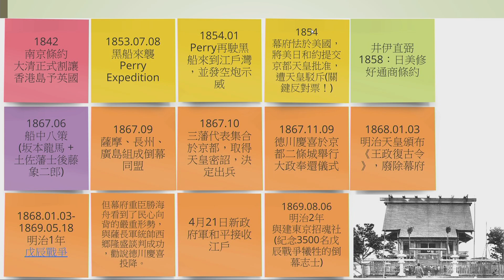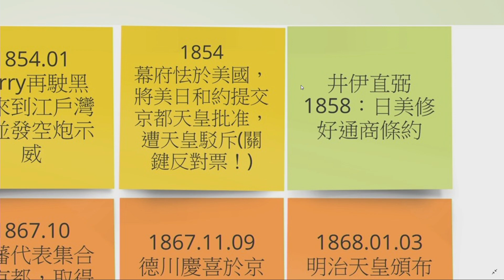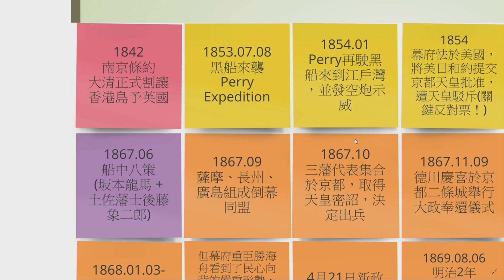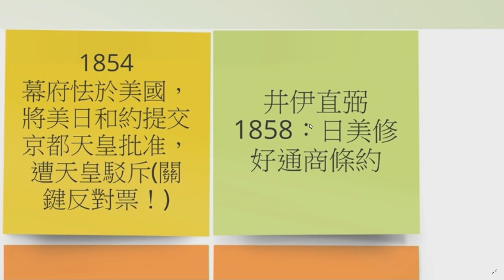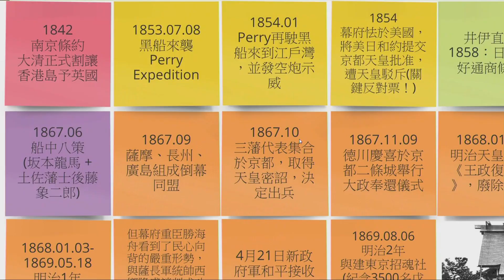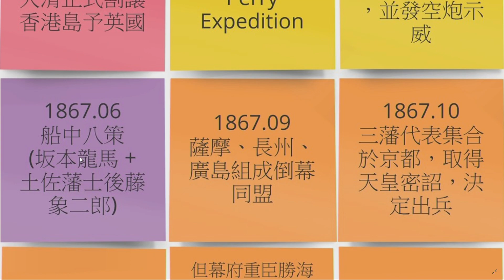煮啤梨論英雄 EP94c - 點解龍馬講?有人聽？ - 20181103c